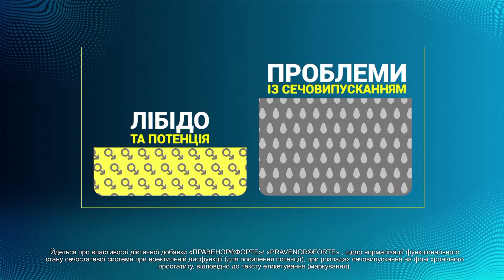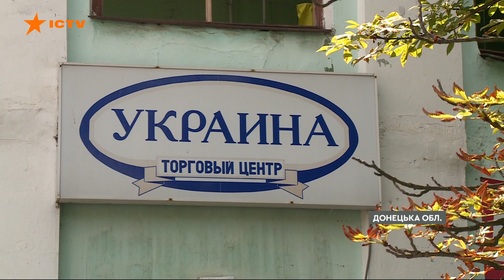💥ОБСТРІЛ КОСТЯНТИНІВКИ. Ситуація на Донеччині напружена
На Донеччині через обстріли росіян напередодні поранено восьмеро мирних жителів.

Ворожі війська рясно накривали регіон з артилерії та з реактивних систем залпового вогню.

Також по області супротивник випустив кілька ракет. Нині під прицілом ворога Бахмут і Слов'янськ.

Але цієї ночі росіяни вдарили й по іншим великим містах. Про ситуацію на Донеччині розповів Олег Корнієнко.